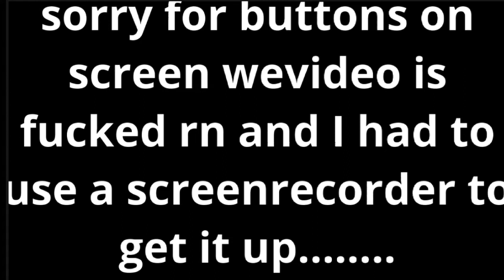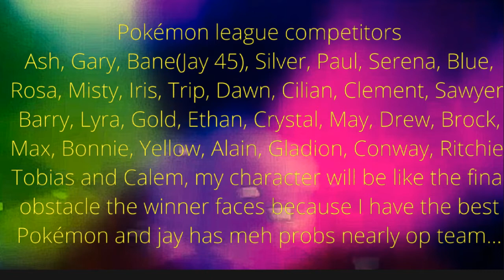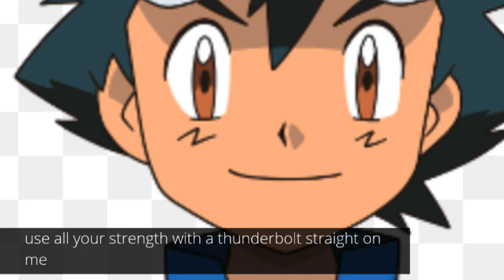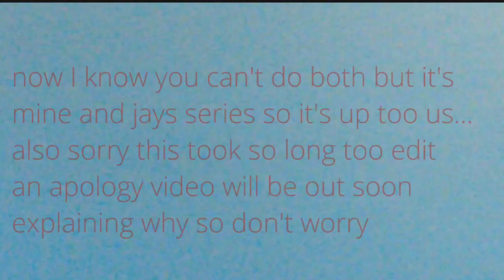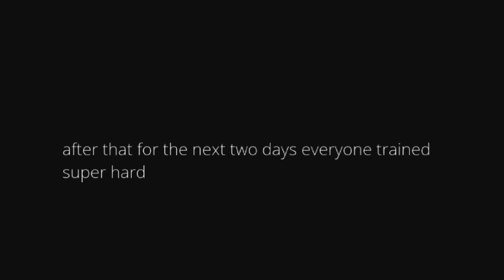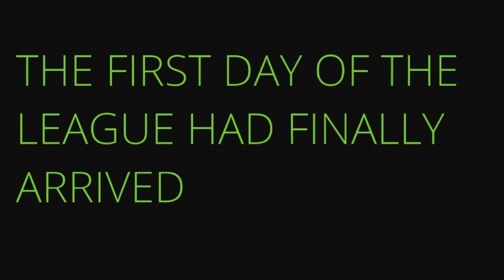Pokémon ultra high ep 35